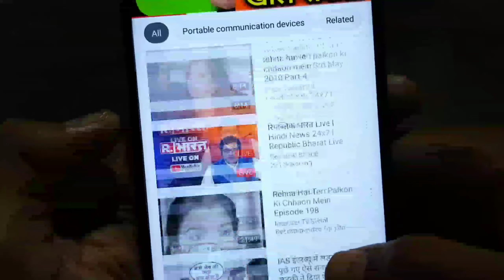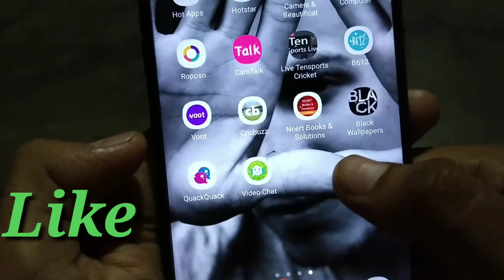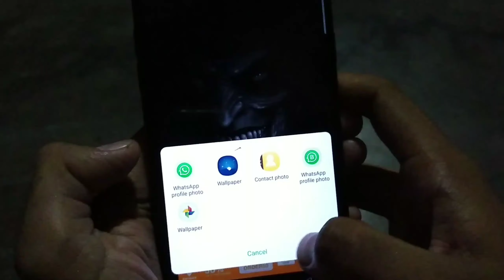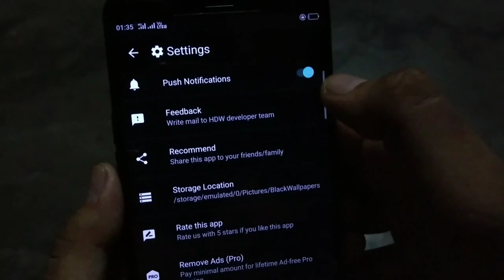ऐसे wallpaper जिससे आपका मोबाइल लगेगा एक दम धांसू (अभी देखें विडिओ)